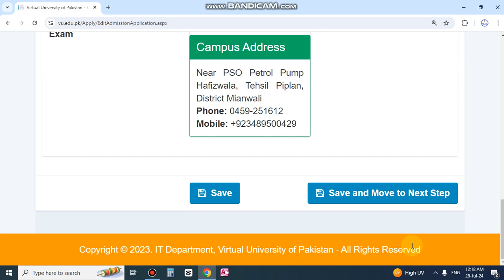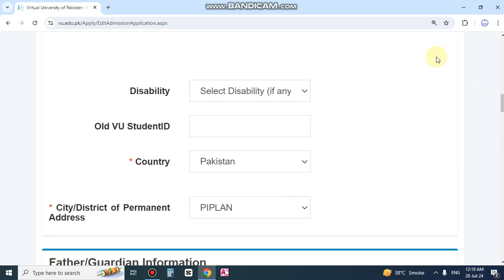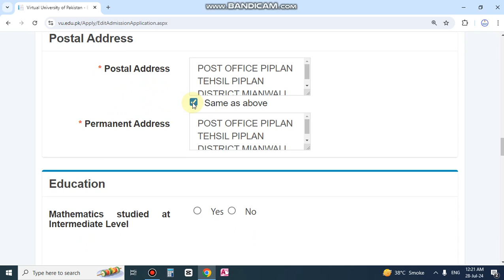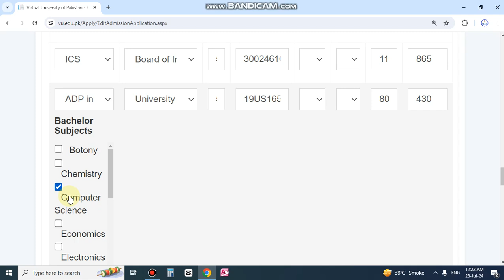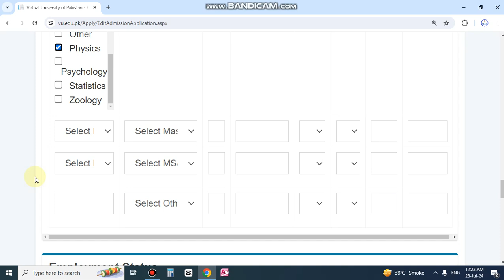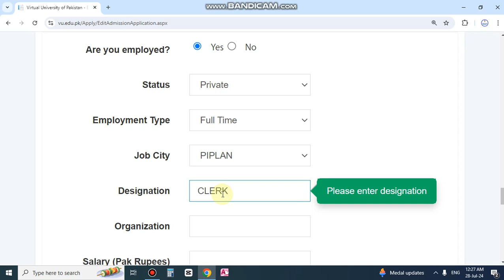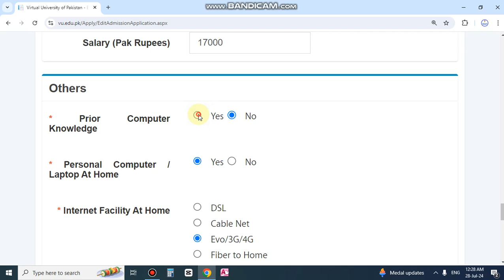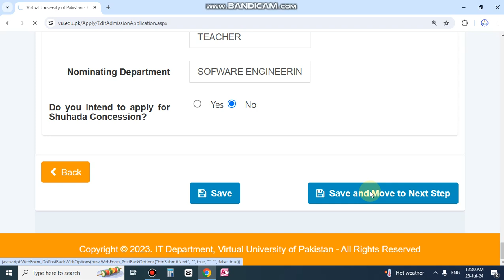STEP 2: HOW TO APPLY FOR ADMISSION IN VU FOR ANY PROGRAM || IRFAN ASLAM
HOW TO APPLY FOR ADMISSION IN VIRTUAL UNIVERSITY PAKISTAN ONLINE || APPLY FOR ANY PROGRAM IN VU PAK

HOW TO APPLY FOR ADMISSIONS IN VIRTUAL UNIVERSITY FOR ANY PROGRAM LIKE FOLLOWING:

- Accounting and Finance: VU offers undergraduate and graduate programs in accounting and finance.
- Human Resource Management: The university offers undergraduate and graduate programs in human resource management.
- Operations Management: VU offers undergraduate and graduate programs in operations management.
- Sales and Marketing: The university offers undergraduate and graduate programs in sales and marketing.
- Supply Chain Management: VU offers undergraduate and graduate programs in supply chain management.
- Mass Communication: The university offers a BS in mass communication.
- Economics: VU offers a BS in economics.
- English (Applied Linguistics): The university offers a BS in English with a focus on applied linguistics.
- Psychology: VU offers a BS in psychology.
- Sociology: The university offers a BS in sociology.
- Associate Degree in Arts: VU offers an associate degree in arts, which is equivalent to the old BA program.
- English Language Teaching (ELT): The university offers a postgraduate diploma in English language teaching.
- Linguistics: VU offers a postgraduate diploma in linguistics.
- Marketing Management: The university offers a postgraduate diploma in marketing management.
- Public Administration: VU offers a postgraduate diploma in public administration.

This is such  channel from which you will get Computer Science and Information Technology vedioes. You will also get Jobs notifications ,apply process and updates.

- Go to the VU website ((link unavailable))
- Click on "Admissions"
- Click on "Create Account"
- Fill in the required information (name, email, password, etc.)

Step 2: Fill Out the Admission Form

- Log in to your VU account
- Click on "Admissions"
- Select the program you want to apply for
- Fill out the admission form (personal info, academic history, etc.)
- Upload required documents (matric certificate, intermediate certificate, etc.)

Step 3: Pay the Admission Fee

- Pay the admission fee (currently Rs. 1000) through a bank deposit or online payment

Step 4: Upload Documents

- Upload the following documents:
    - Matric certificate
    - Intermediate certificate (if applicable)
    - CNIC or B-Form
    - Recent passport-sized photo

Step 5: Select Courses

- Select the courses you want to take in your first semester

Step 6: Submit the Form

- Review and submit your admission form

Step 7: Wait for Confirmation

- Wait for VU to confirm your admission

Step 8: Pay Tuition Fee

- Pay your tuition fee (currently Rs. 24,000 per semester)

Step 9: Start Classes

- Start attending classes online

Please note that admission requirements and procedures may vary depending on the program and semester. It's always best to check the VU website or contact their admissions office for the most up-to-date information.